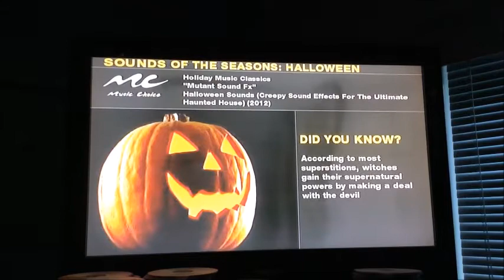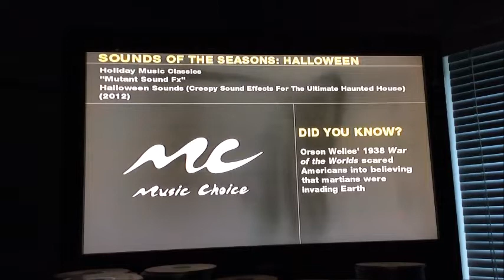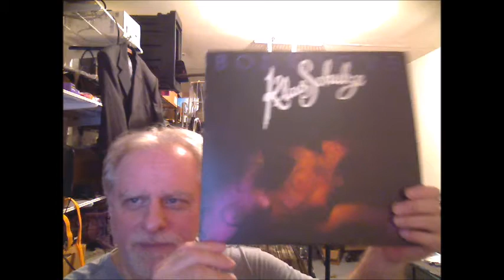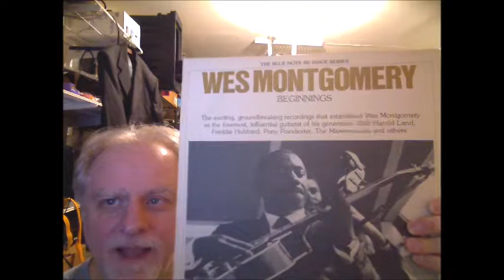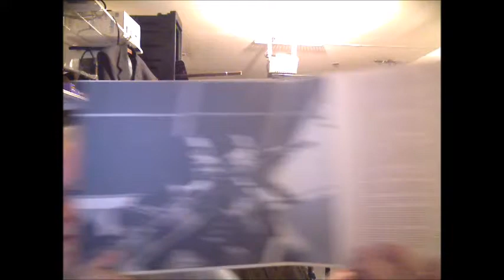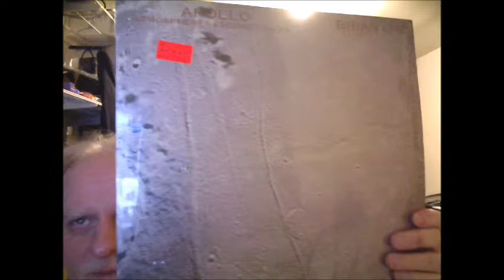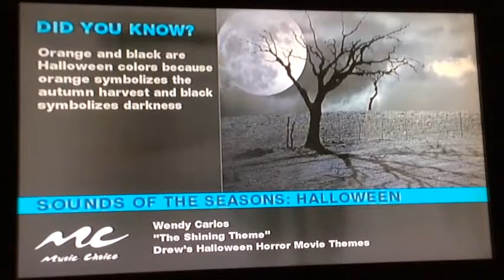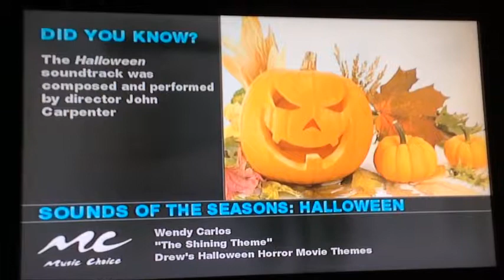Tales from the Garage 10